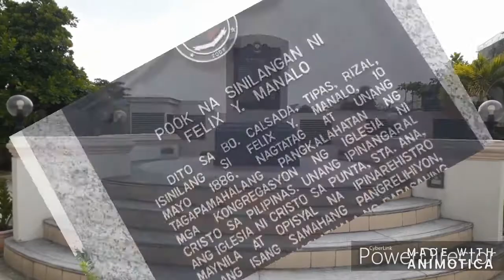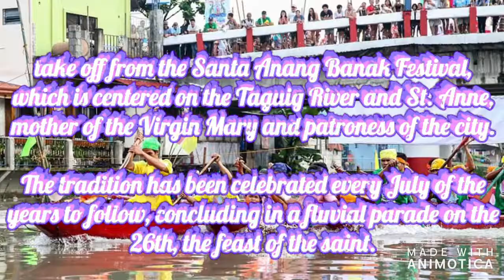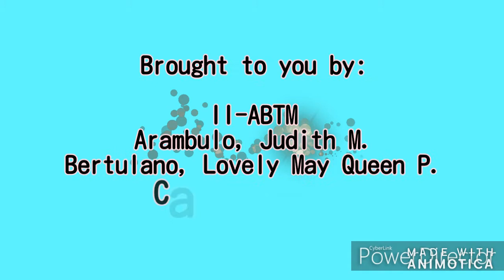Tipas-Sta. Ana Taguig Tour/Vlog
-Felix Manalo Shrine
-St. John The Baptist Parish
-Simboryo
-Plaza Quezon

II-ABTM
Arambulo, Judith M.
Bertulano, Lovely May Queen P.
Cablao, Janet S.
Fabiano, George Collins R.